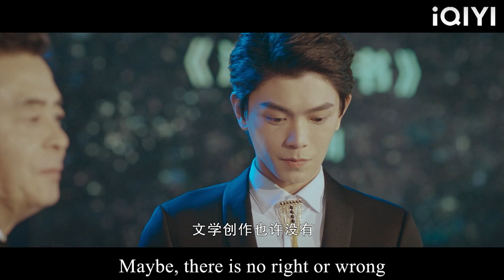霸總獲最高文學獎，在鏡頭下當眾親吻灰姑娘，灰姑娘羞的臉紅！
YGBZQ